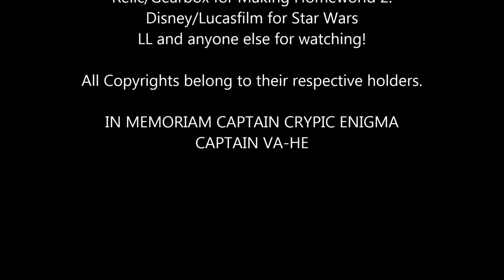Battle of Roche Part 2